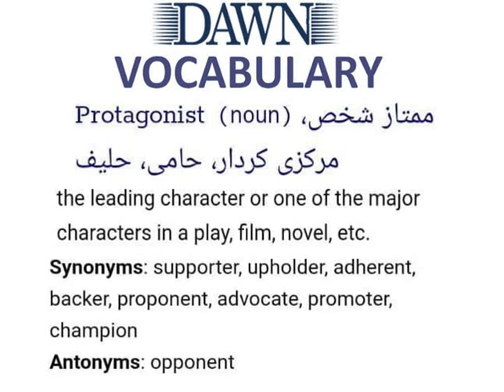ENGLISH VOCABULARY/ ONE WORD ENGLISH VOCABULARY FOR PMS/CSS EXAMS